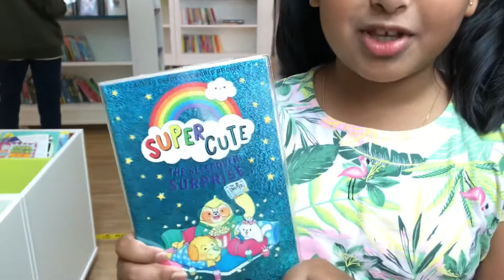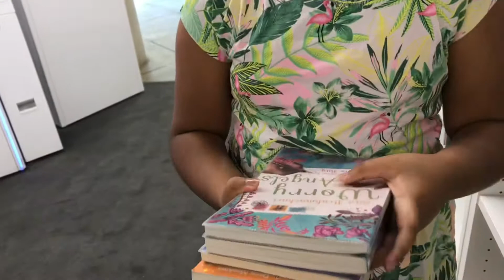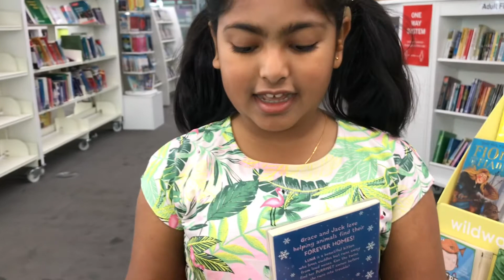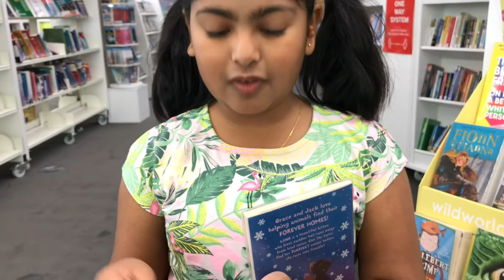What I Did in The Library